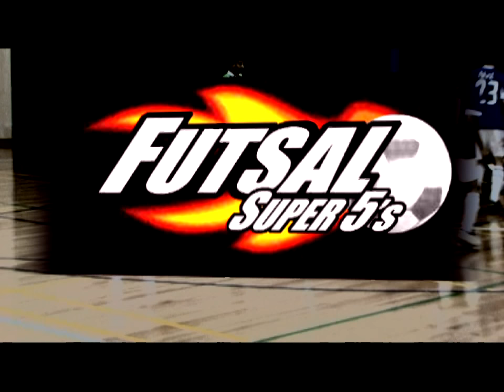Futsal Super 5's Vermont South Men's League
Futsal Super 5's Men's & Mixed Social 5-A-SIDE Indoor Soccer Leagues - Sportlink at Vermont South. Sunday, Tuesday and Wednesday Evenings. (Brand New State-of-the-Art Facility) City of Whitehorse.